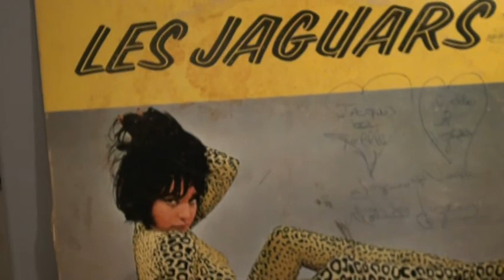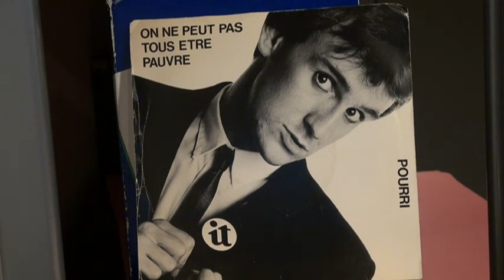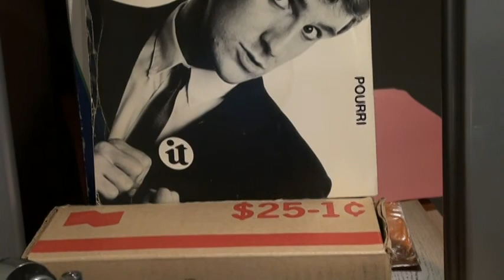YVES IT JACQUES - On ne peut pas tous être pauvre - 1981 - CONSTELLATION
Appréciez le seul, et l'unique 45 tours de Yves Jacques, début années '80, à l'époque où la cravate mince était à la mode dans les collèges privés (Je sais, j'y étais). La puissance analogique et HI-TECH de la guitare électrique vous fera apprécier la pièce davantage. Surveillez aussi l'animation vidéo. Celle-ci est ma création :-)
CONSTELLATION - CO-45002